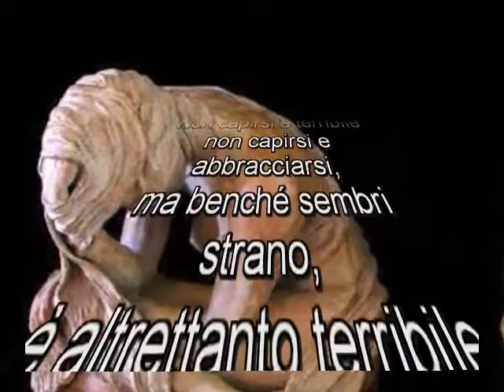Evgenij Aleksandrovic Evtušenko poesia d'amore